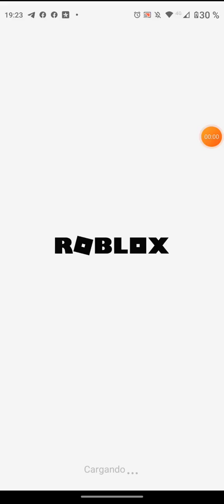18 de junio de 2022